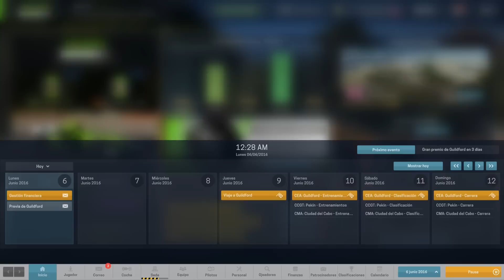"PREPARADOS QUE VAMOS FUERTES!" MOTORSPORT MANAGER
MODERADORES DEL CANAL:
➜ Ozwaldo Chavira
➜ Orlando Chavira
➜ Liker Gamer
➜ NVA Ibiza

►Mi PC:
➜GPU: GeForce GTX 960
➜CPU: Intel(R) Core(TM) i5-4690K CPU @ 3.50GHz
➜Memoria: 8 GB RAM
➜Sistema operativo: Microsoft Windows 10 Pro
➜Teclado: Nacon CL-510
➜Ratón: Nacon GM-300
➜Auriculares: Logitech G430
➜WebCam: Logitech C525
➜Microfono: Blue SnowBall ICE